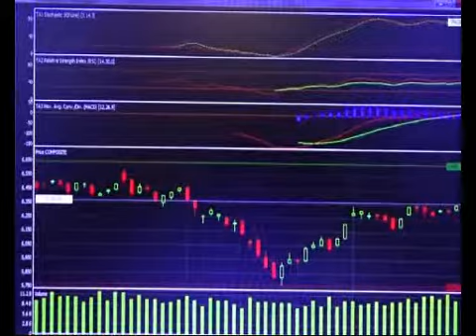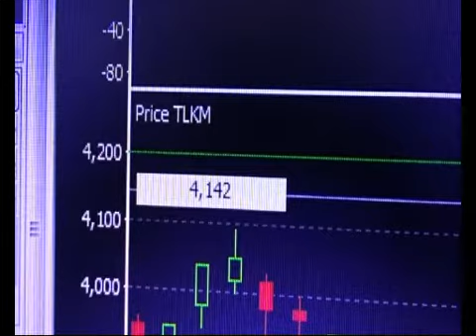PASCA PUTUSAN MK PASAR MODAL BELUM MENGGELIAT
Persaingan Pasar Modal di Bursa Efek Jakarta, Pasca Putusan MK 27 Juni 2019 belum mempengaruhi Geliat Transaksi. Review Akhir Pekan IHSG hanya bergerak sangat tipis 25 poin.